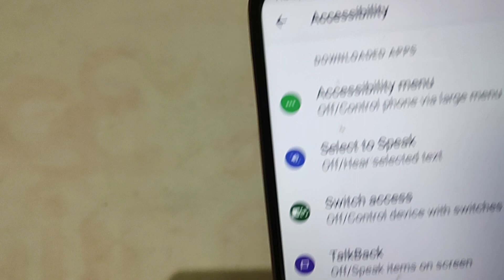Lava Z71 mein select to speak on off kaise kare, Lava Z71 accessibility settings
double tap screen on off kaise kare,accessibility hidden setting on android phone/ lava tips,double tap on screen kaise karen,how to turn off voice assistant on samsung tv,face lock kaise set karte hain,how to turn off voice assistant on huawei,talkback double tap to activate solve kaise kare,how to turn off talkback on samsung,how to reset network settings lava z50,how to fix unfortunately settings has stopped,oppo a33f double tap screen on kaise kare